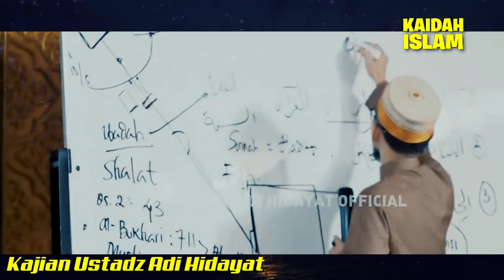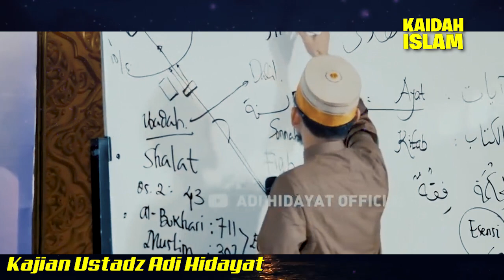KUNCI BAHAGIA SEBAGAI MANUSIA 🔑 Ustadz Adi Hidayat